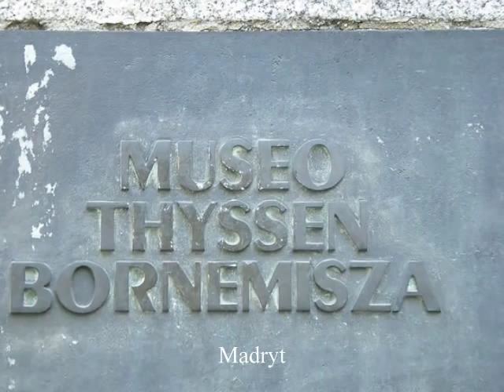Smutna historia jedynego syna Montefeltrów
Małżeństwo książąt Urbino - Batysty i Federica Montefeltrów zakończyło się  tragiczną śmiercią księżnej. Zmarła podczas dziewiątego porodu zostawiając swojemu mężowi pierwszego i jedynego syna.
Życie młodego księcia było jednak również tragiczne. Upragniony dziedzic jednego z najwspanialszych dworów włoskich nie przetrwał cierpienia, które na niego spadło.

Zapraszam miłośników sztuki do prześledzenia tej historii na wspaniałych obrazach Piera della Franceski i Rafaela. Wybitni przedstawiciele renesansu włoskiego utrwalili w swoich płótnach znacznie więcej, niż tylko twarze...

Natomiast tych wszystkich, którzy chcieliby poznać historię dramatu małżeńskiego książąt Urbino - bohaterów najsłynniejszego dyptyku świata, zapraszam do wcześniejszych opowieści o człowieku (z) dzieła sztuki.

Obrazy przedstawione w tej opowieści to:
Piero della Francesca - Dyptyk książąt Urbino, Galeria Uffizi, Florencja
Piero della Francesca - Portret Guidobaldo Montefeltro, Muzeum Thyssen - Bornemisza, Madryt
Rafael - Portret Guidobaldo Montefeltro, Galeria Uffizi, Florencja
Rafael - Portret Elisabett Gonzaga Montefeltro, Galeria Uffizi, Florencja
Pedro Berruguete - Portret Federico Montefeltro z synem Guidobaldo, Urbino